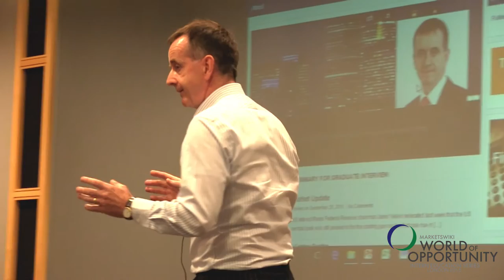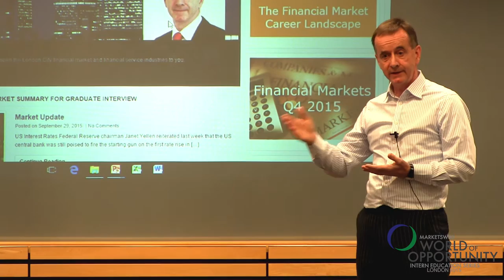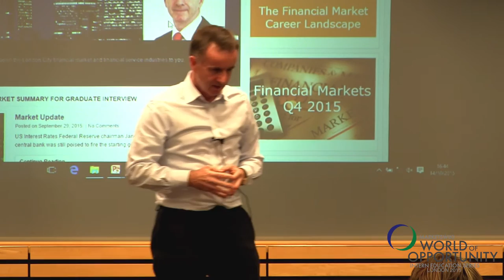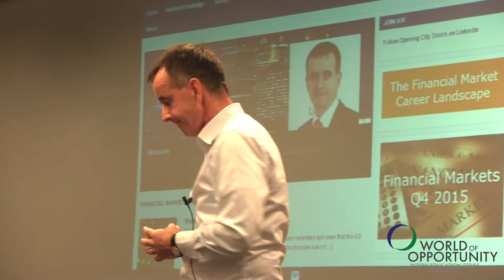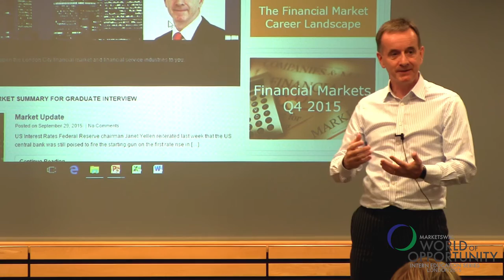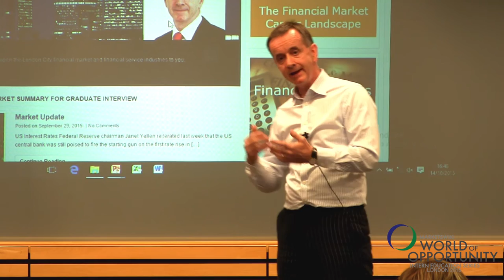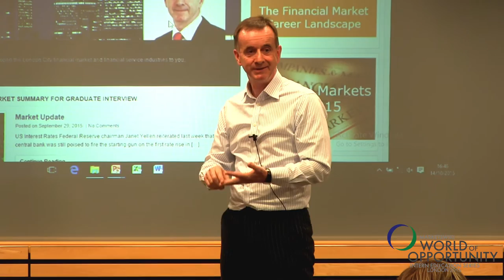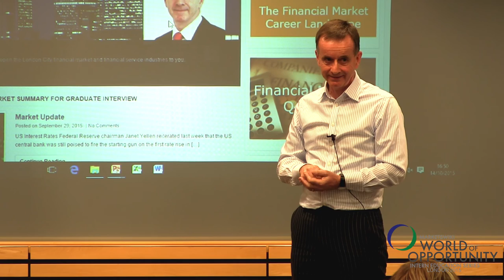Paul McCormick, Opening City Doors - Finding your First/Next Financial Job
"There is a mismatch between the way companies like to hire people and the way graduates and young professionals like to get hired."

Paul McCormick has represented a half dozen of the biggest names in the banking world in his 30 years as a fixed income trader. Now he works as a graduate recruiter for Thomson Reuters, and also writes a blog, Opening City Doors, that helps graduates and young professionals find a place in the London financial scene.

He says most companies’ recruitment flow charts run from the top down – internally, personal referrals, LinkedIn contacts, professional recruiters – and resort to company web sites and submitted CVs only after those other channels have been exhausted. Job seekers who rely primarily on the lowest channels will likely be disappointed. The successful candidate will listen to McCormick’s talk and follow his instructions.